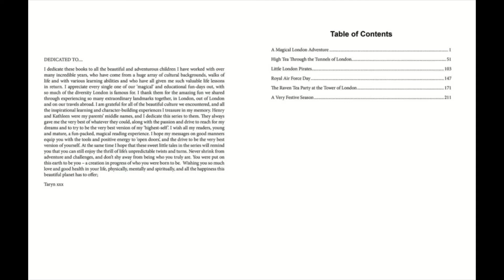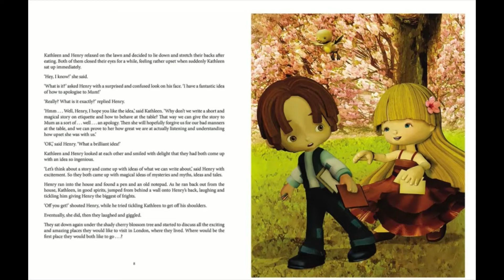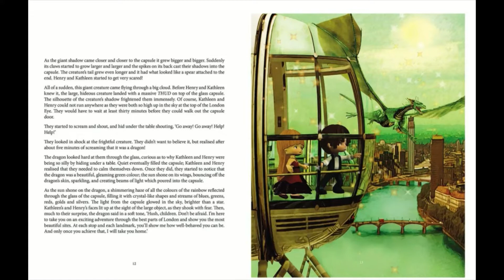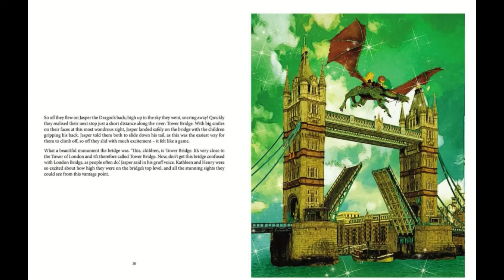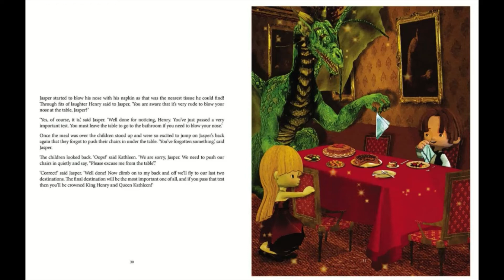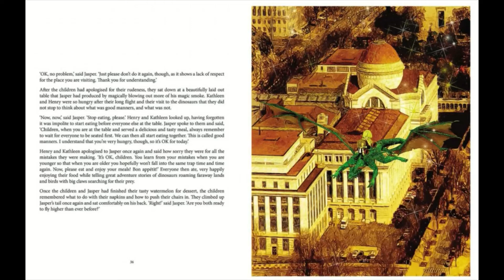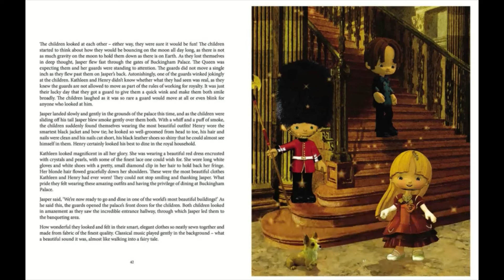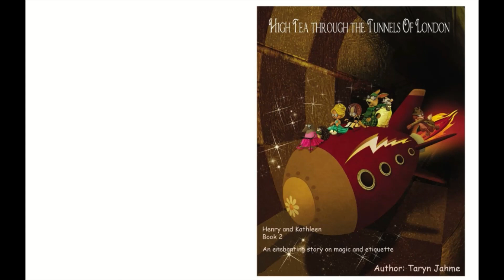The Henry And Kathleen Series Of Children's Books: A Magical London Adventure (Book 1) read aloud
The Henry And Kathleen Series Of Children's Books:
Who Said Learning Good Manners & Etiquette Was Boring?
A Magical London Adventure (Book 1)
by Taryn Jahme